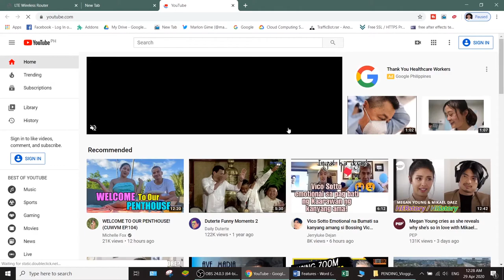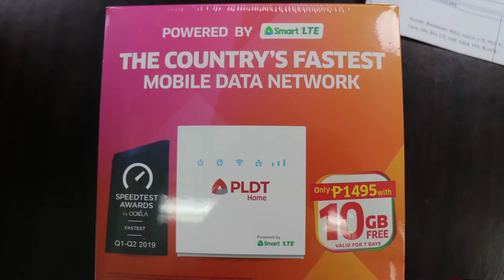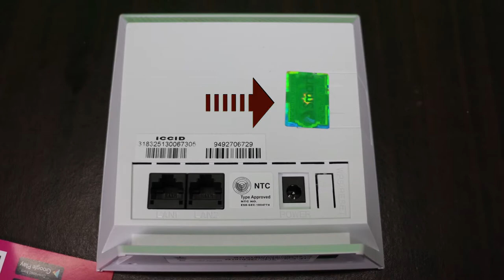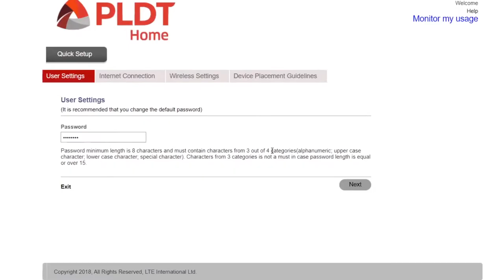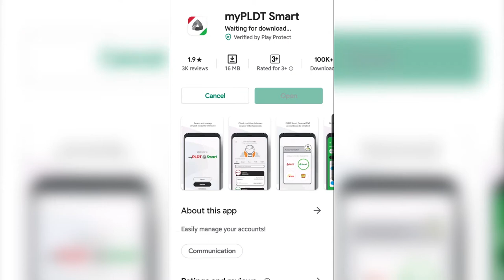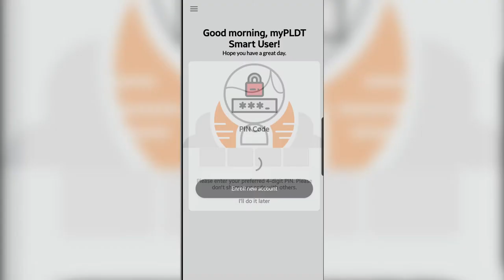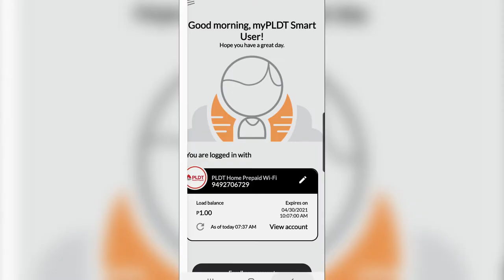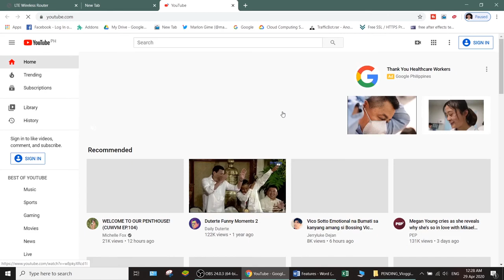PLDT HOME PREPAID WIFI (2020)｜Unboxing and Review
SULIT PANG INTERNET BA HANAP MO? TRY MO TO!_PLDT HOME PREPAID WIFI

Nagustuhan ko 'tong PLDT Home Prepaid Wifi malamang ikaw din.

CREDITS:
Abstract background || lines for network || Magic flickering dots
SUNARI VFX

Music For Youtubers

Title Song : "Best Buddy"
Composer : Nanana Sound's Team